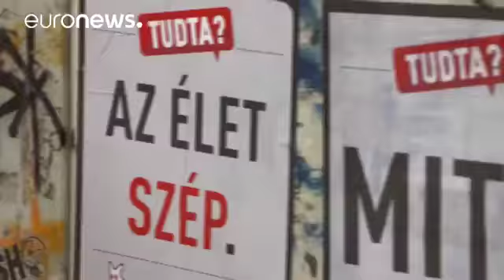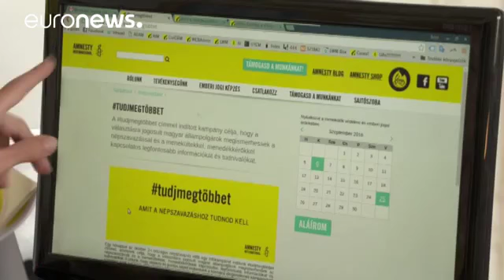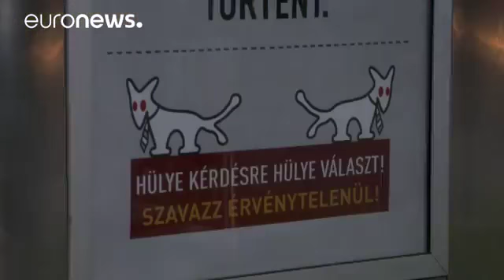Référendum sur les migrants savez vous que les Hongrois ont de l'humour